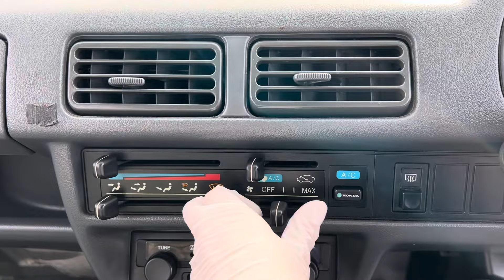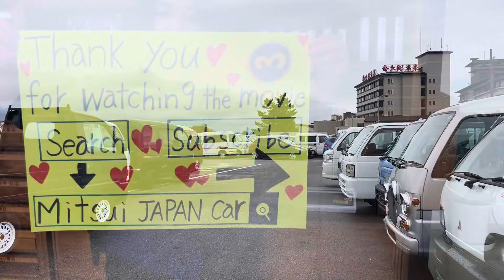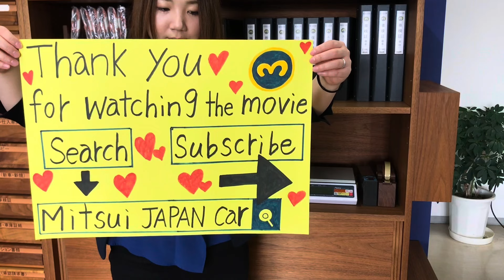Sold out 1994 Honda acty van HH3-2116017↓ Please lnquiry the Mitsui co.,ltd website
1994 HONDA ACTY VAN
Very clean vehicle
A/C
Genuine low mileage 79100km
Automatic transmission